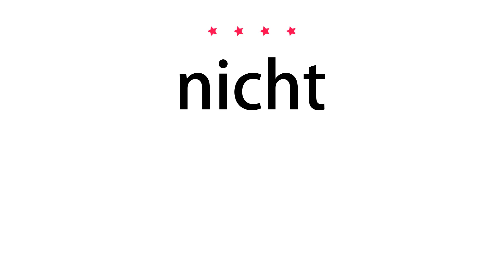How to pronounce nicht - Vocab Today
The pronunciation of the word nicht in Amercian accent is demonstrated in this video. If the word is from another language, such as brand name, it will be pronounced in its original language. Based on the word frequency, this is of 4 stars difficulty.